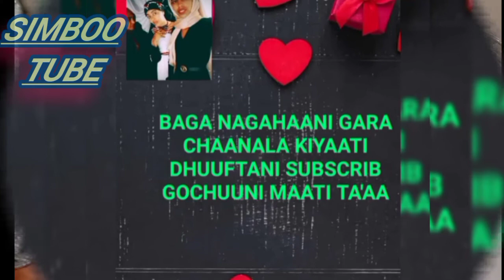How to grow shiny&silk hair grow faster.//maski rifeensaa keenaf heeduu nuu barbaachisuudha.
🛑HowToGrowShiny&silkHairFasts-DoubleYourHairGrowthFasterSuperShiny#maskiiRifeensaaKeenaaHeeduuNuufDheerssuuFiLafiisuudhaIttiFayadama-SimbooYoutube#sinbooTube-LikeShare&SubscribGodha